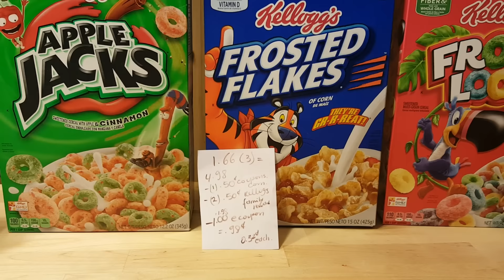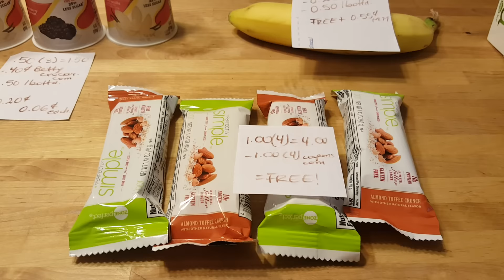My stop and shop deals 1/10/16